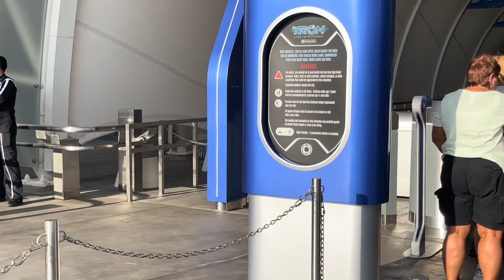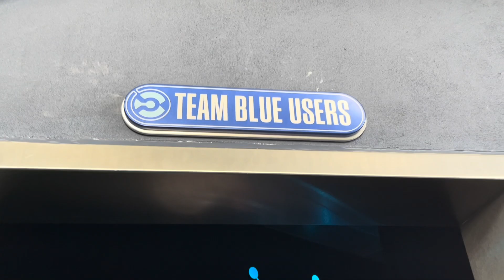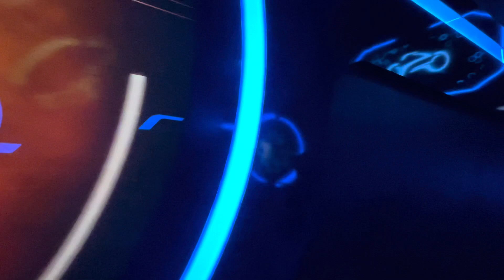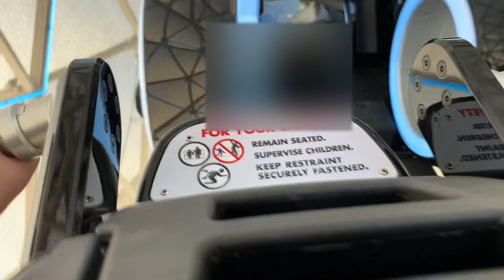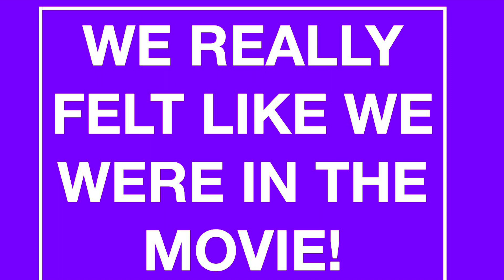The TRUTH about DISNEY TRON RIDE ROLLERCOASTER | NEW TRON RIDE ATTRACTION at DISNEY 2023 BUCKLE UP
Honest Opinion about NEW TRON RIDE ATTRACTION at DISNEY 2023. Listen Closely | BUCKLE UP & ENJOY